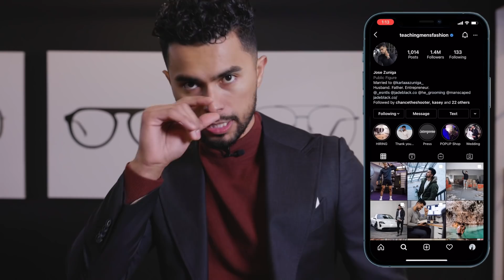¡5 Trucos Para Oler INCREÍBLE Todo El Día!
La mayoría de los hombres son débiles. ¿Tu eres? Disponible por tiempo limitado.